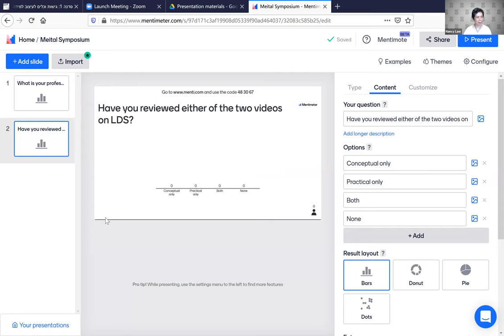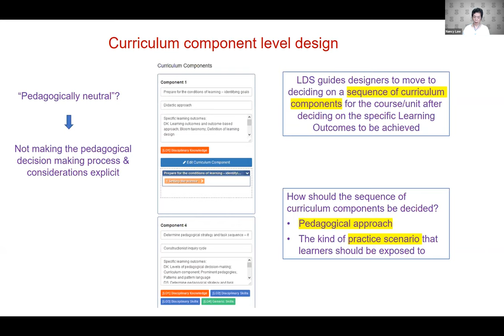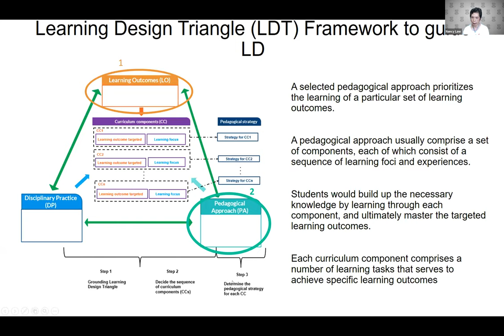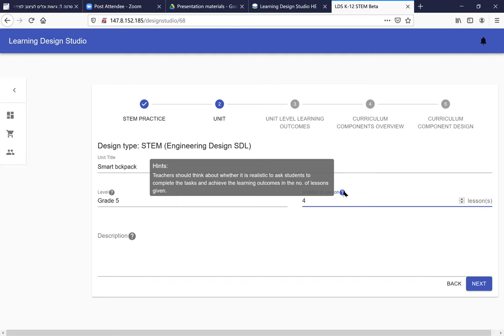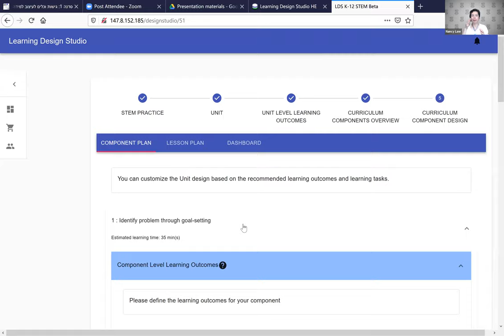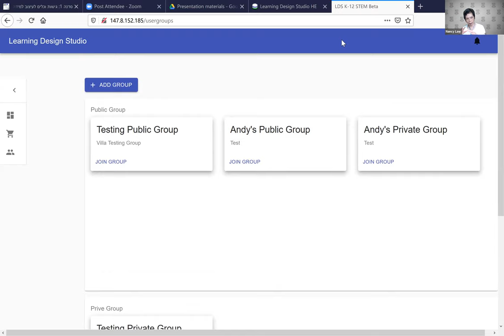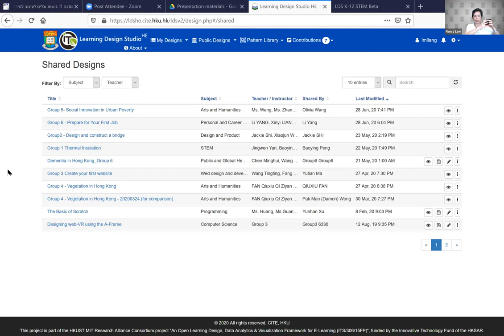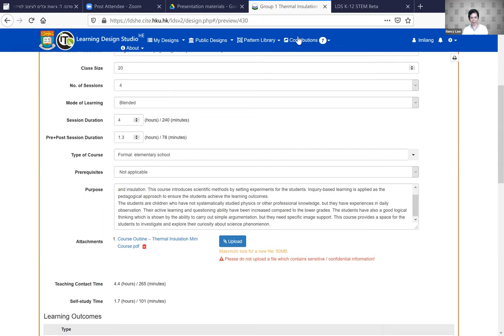כנס מיט״ל 2020 - סדנה 1, גישות וכלים לעיצוב למידה: The Learning Design Studio HE